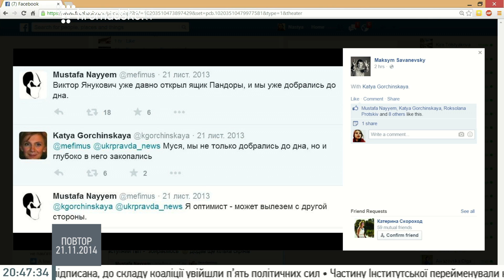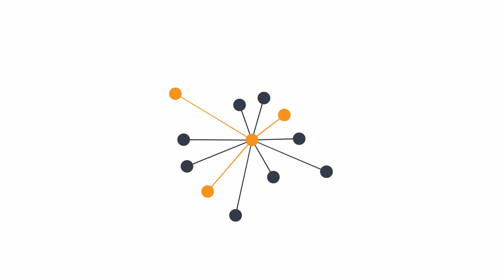Парасюк: Другий Майдан - ще не закінчився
Сотник Самооборони Майдану Володимир Парасюк в студії Громадського 22.11.14